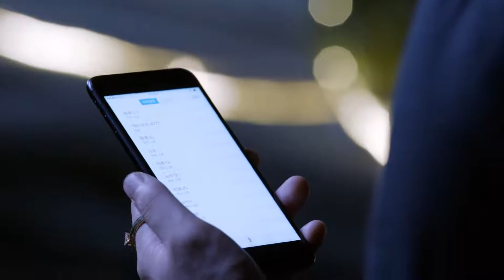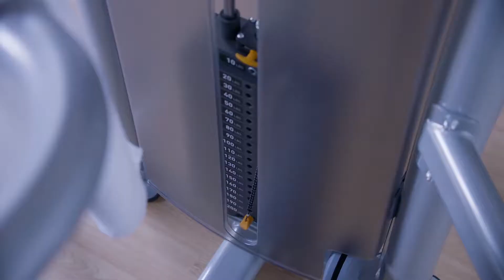两人在仓库欲望爆發激情热吻💖中国偶像剧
为大家提供各种影视精彩片段！！！